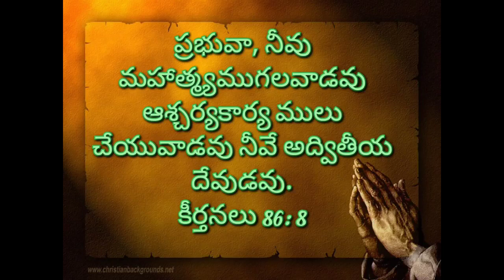ఈరోజు జీవముగల దేవుని వాగ్దానము 17/09/2021